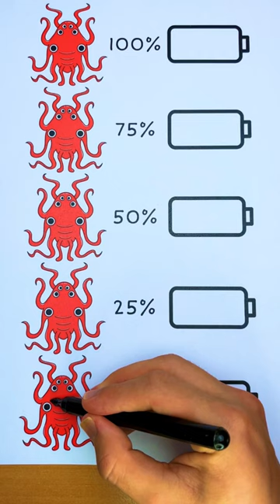What mind Sad Seth is your battery now?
What mind Garten Of Banban is your battery now?

Hello, i will draw and make paper craft about Sad Seth from game Garten of Banban for challenge “which is your battery?”, if like diy and drawing about popular characters such as: garten of banban, sonic, alphabet lore, number lore, huggy wuggy, rainbow friends, kissy missy, mommy long legs, rainbow friends, bunzo bunny, Pj Pug Pillar and daddy long legs, tell me in comments and i will draw it!